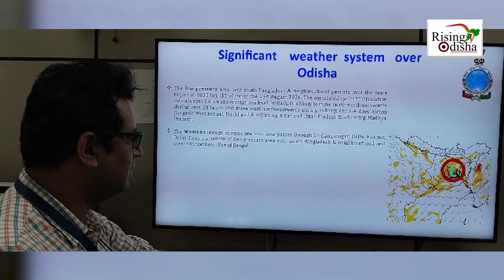Odisha Panipaga Suchana Today: IMD Bhubaneswar Warns of Heavy Rainfall With Lightning in 5 Districts